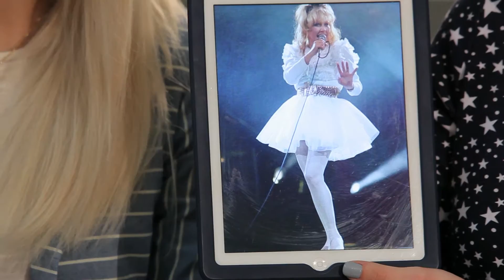Программа "Модные новости" Академия Игоря Крутого